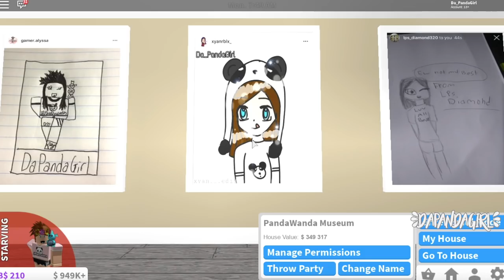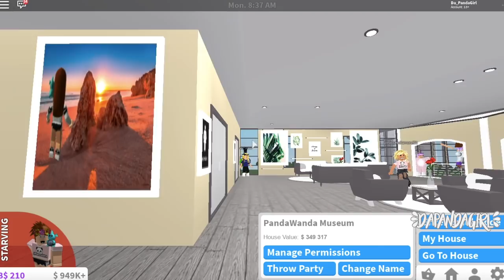ROBLOX | Official PandaWanda Fan Museum: 10k Subscriber CELEBRATION! BLOXBURG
WHAT?! Guys I don't know how to thank you. I created this Fan Screenshots/Fan Art Museum to show how much the PandaWanda Habitat has grown! I can't wait to continue this journey with all of you!
🎇HAPPY JULY FORTH!🎇
P.s. : My apologizes for the bad recording near the middle half of the video!
*I WILL SOON POST THE CODES IN THIS VIDEO, PLEASE BE PATIENT*

Credits to @ZoePlayz_YT for making the 10k subscribers image/decal poster! Thank you! :D

Any Requests?

~DaPandaGirl~